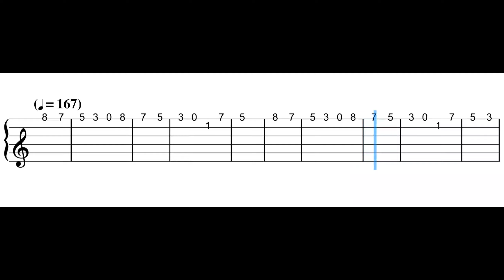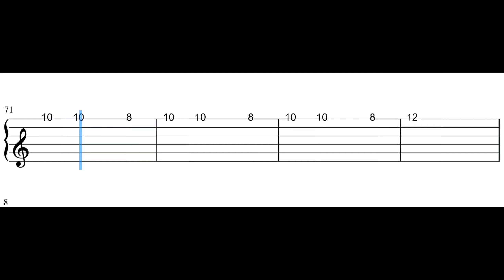La vie en rose - Edith piaf || Easy Guitar Tabs